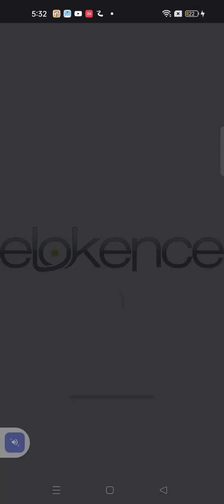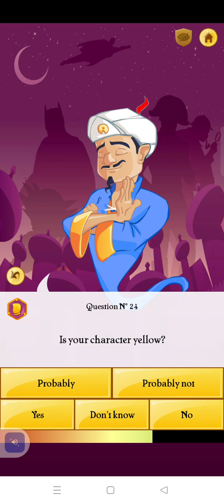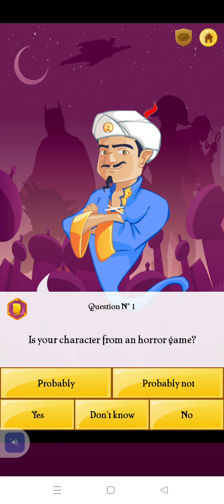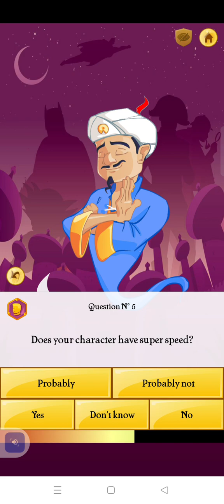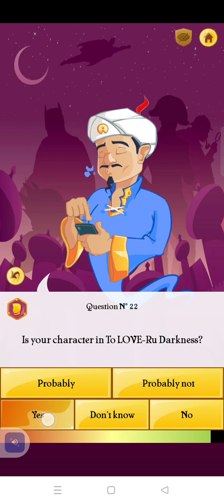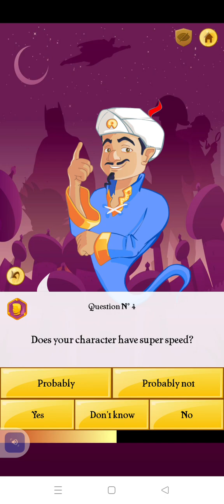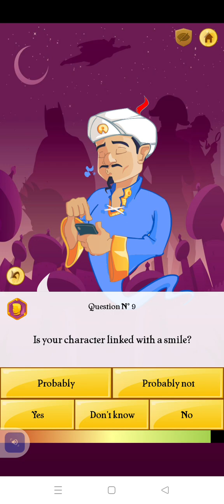me almost stomping the Akinator